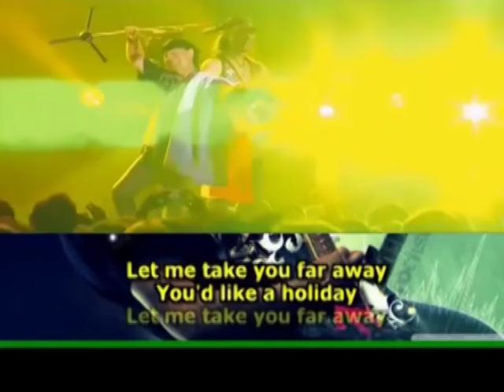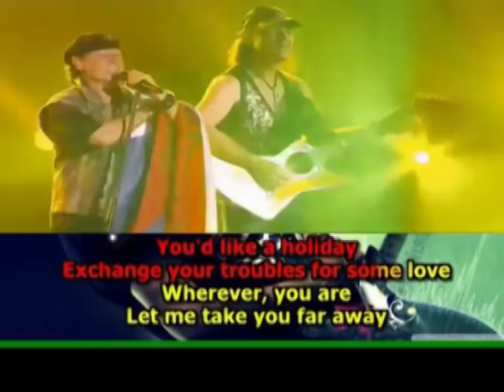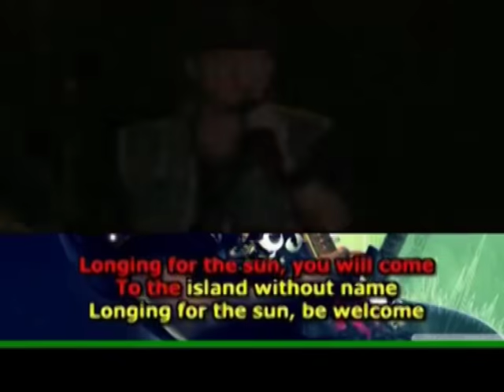SCORPIONS HOLIDAY LYRICS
Scorpions are a German rock band formed in 1965 in Hanover by Rudolf Schenker. Since the band's inception, its musical style has ranged from hard rock to heavy metal. The lineup from 1978–1992 was the most successful incarnation of the group. Lovedrive and Holiday song is the sixth studio album released in 1979. Hope you’ll entertain the lyrics for a sing-along.